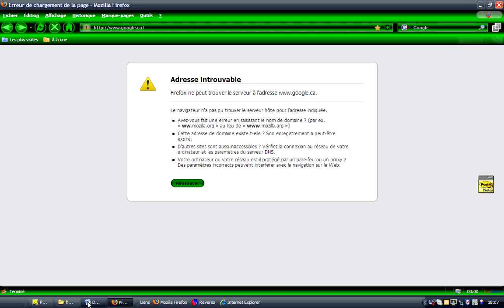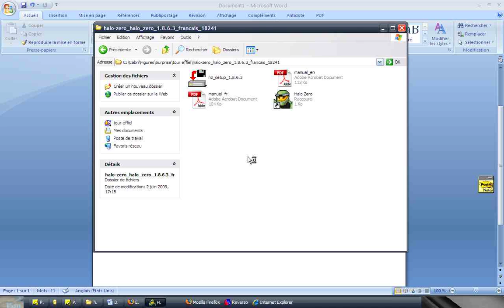Halo Zero level 4 speedrun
That is the speedrun from Halo zero level 4